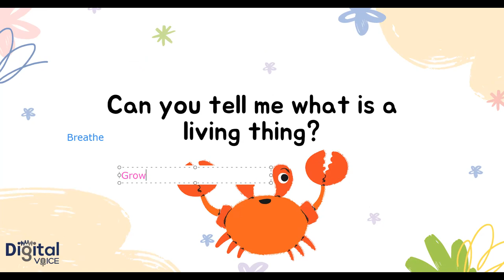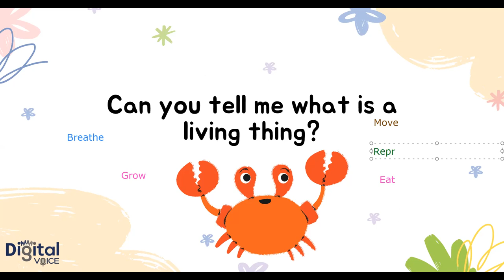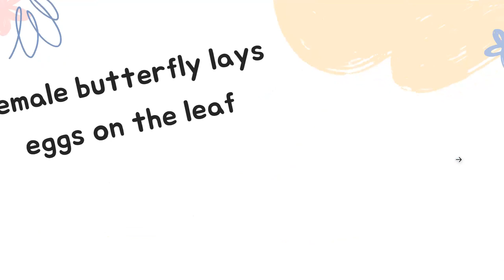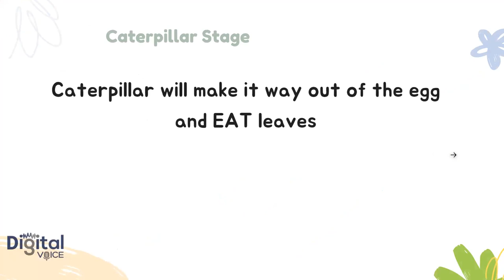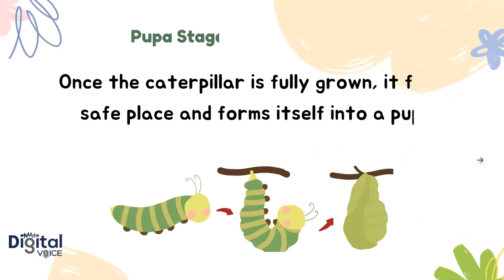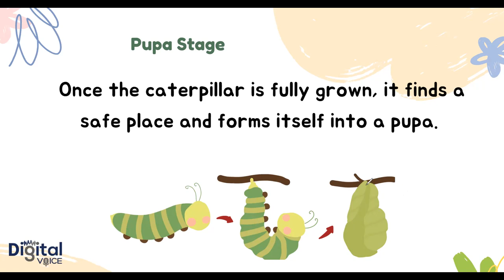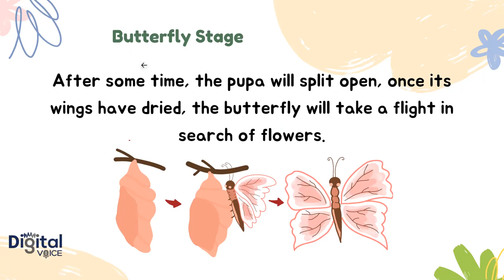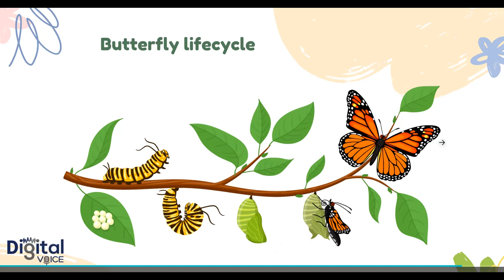Life Cycle of Butterfly - Grade 1 - Urdu/hindi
Kids' Wonderland Pakistan  presents a Life Cycle of Butterfly
Age: 3 years old and above
For Activity: Follow our Instagram Account